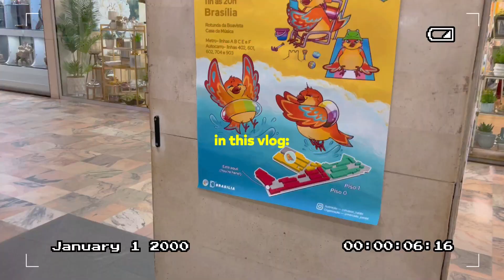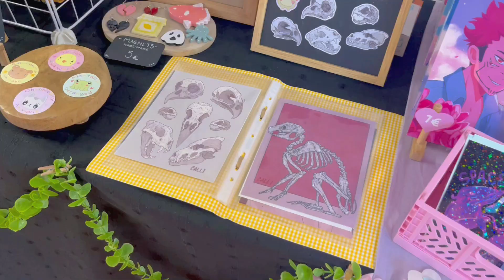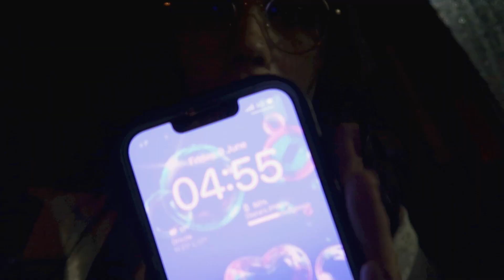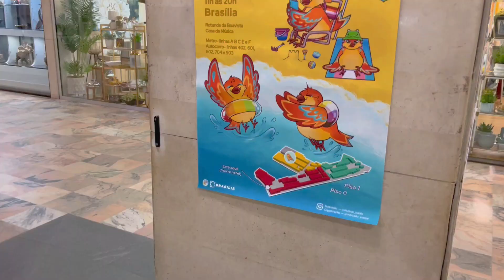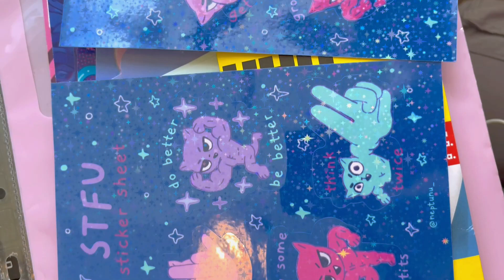♡ art market diary: 2 markets in one week, 4am trip, packing mystery boxes and bubble tea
~Haii! I can't believe I got to be at 2 art markets in a WEEK. I'm super tired but very happy with how my life is starting to become!  ( •̀ ω •́ )✧

☆ My Links :) ☆

♡ Etsy Shop